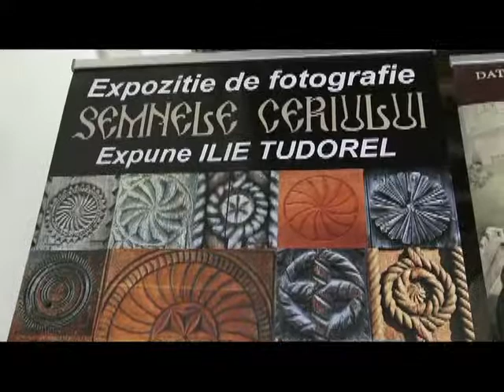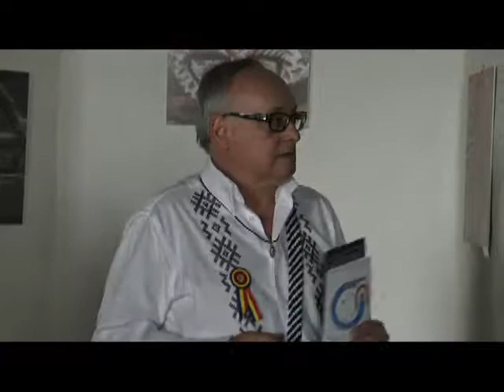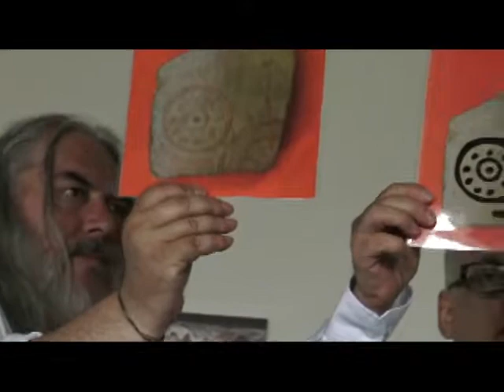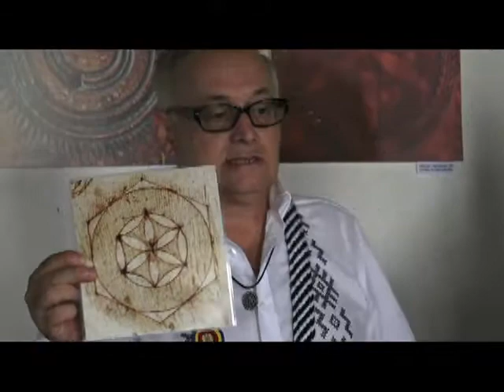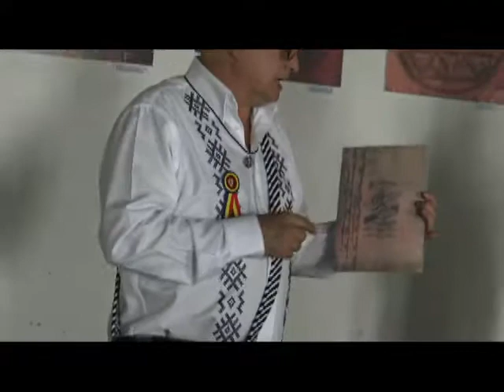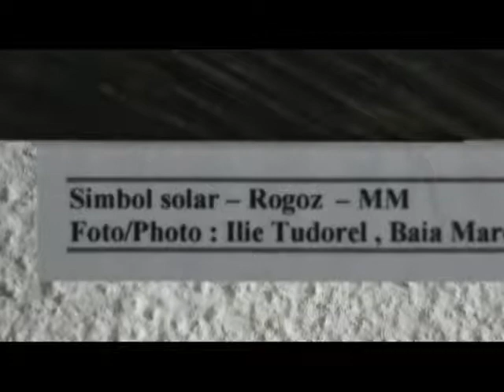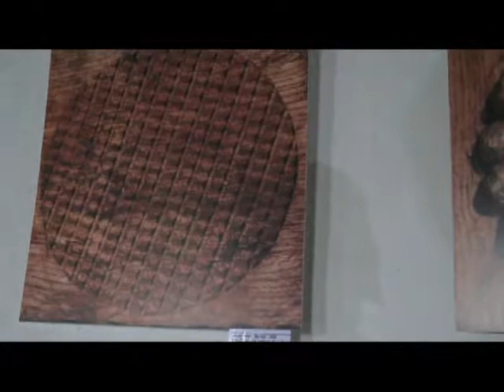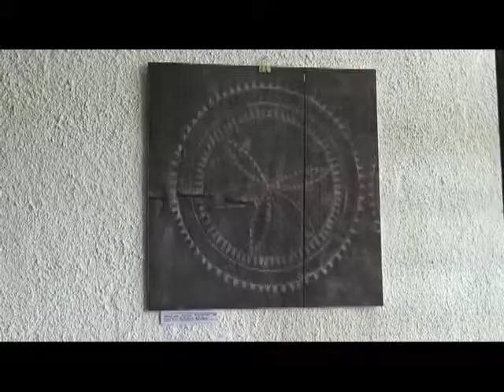Expozitie "Semnele Ceriului" la Castelul Corvinilor din Hunedoara-10 iunie 2018